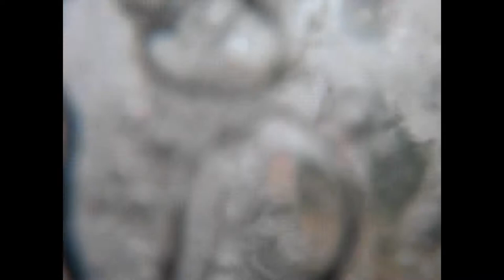Glassy Sandspit and Backwash Zipper Waves - Yak Attack surf POV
Attempting to surf and launch off the backwash zipper waves at Sandspit - An interesting day of small, but fast, good waves at the Sandbar- attempted on the whitewater Kayaks.

Bit frustrating with some of the droplets on the lens, but a fun day nonetheless. As always, enjoy the relaxing sounds of my heavy breathing 😌

Keen to keep trying to get better at the whitewater / surfing fusion, and attempt in bigger backwash.

0:00 - slow moooooo
1:35 - regular speed / surfing
4:20 - Trying out the backwash, super sketchy
7:20 - catching a couple peelers / sunset